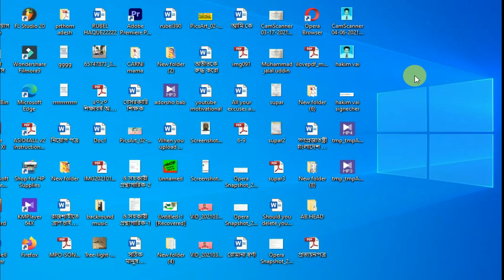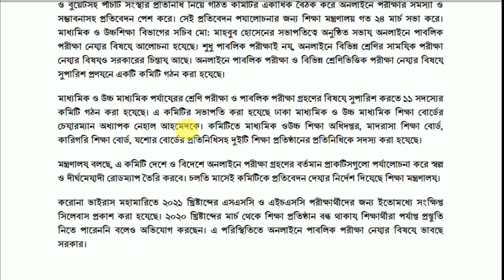পাবলিক পরীক্ষা অনলাইনে নেয়ার চিন্তা।। ১১ সদস্যের কমিটি গঠন।।